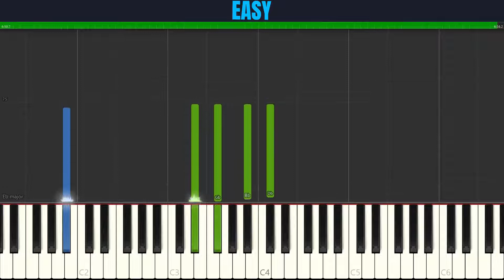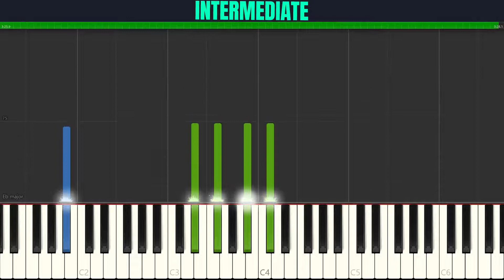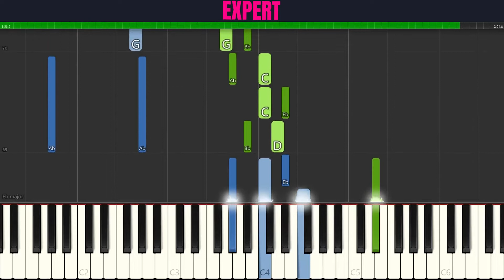Steven Universe - Love Like You | 3-LEVELS Piano Tutorial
Choose your level for Steven Universe - Love Like You (Piano Tutorial):

00:00 Easy
07:09 Intermediate
10:43 Expert

About:
"Love Like You" is the full version of the Steven Universe ending theme. It also plays at the end of the season 3 finale, "Bubbled". With the reprise playing though season 4 and a final appearance starting from season 5's "Reunited" and on ending with the series in "Change Your Mind". It was first performed by Aivi & Surasshu, Edwin Rhodes, and Thu Tran at Animation on Display 2016. Rebecca Sugar performed the song live for the first time at San Diego Comic-Con 2016.

Lyrics:
If I could begin to be
Half of what you think of me
I could do about anything
I could even learn how to love
When I see the way you act
Wondering when I'm coming back
I could even learn how to love like you
I always thought I might be bad
Now I'm sure that it's true
'Cause I think you're so good
And I'm nothing like you
Look at you go
I just adore you
I wish that I knew
What makes you think I'm so special
If I could begin to do
Something that does right by you
I would do about anything
I would even learn how to love
When I see the way you look
Shaken by how long it took
Love like you
Love me like you

Songwriters: Aivi Tran / Steven Velema